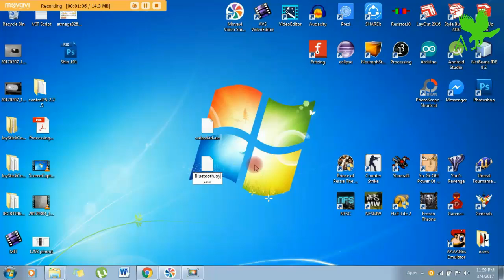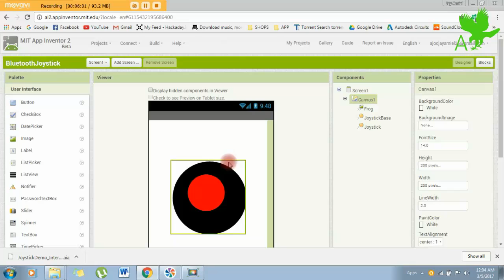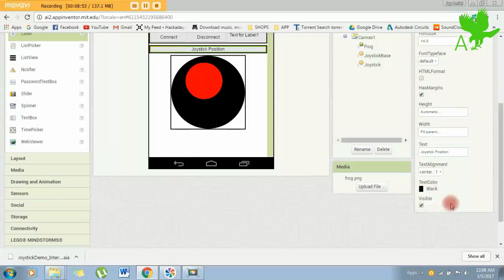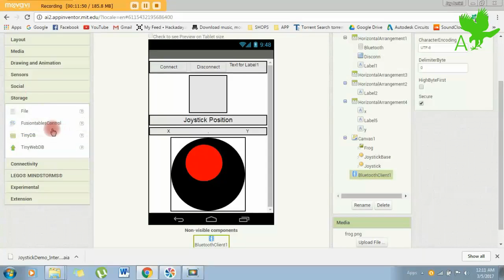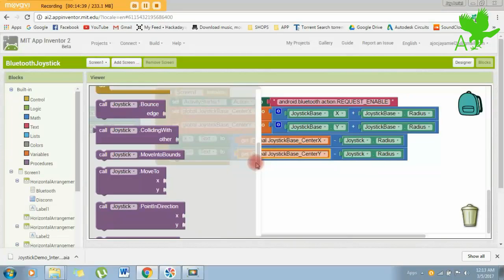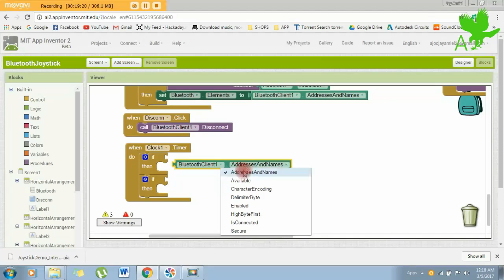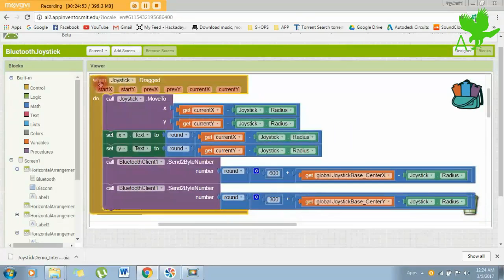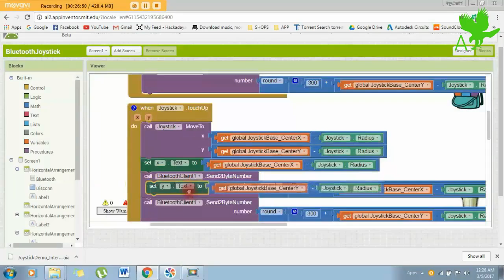MIT APP INVENTOR 2 Joystick Bluetooth Pan & Tilt Controller (Step-by-step)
Huge thanks to the guy who shared his aia! I used his as base for this app.